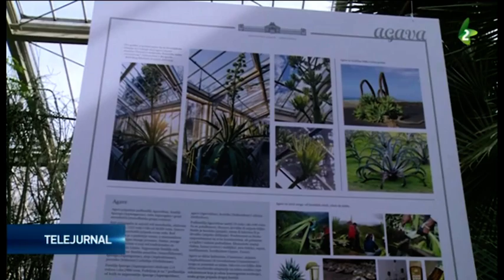Înflorirea unei agave din Grădina Botanică din Belgrad a avut un ecou printre biologi şi cercetători